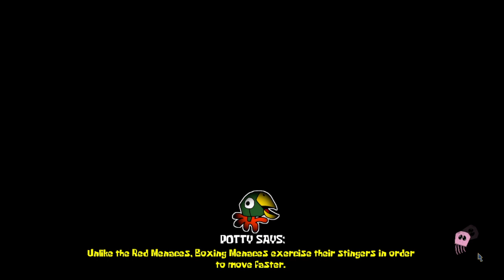Playing Around the Clock at Bikini Bottom!